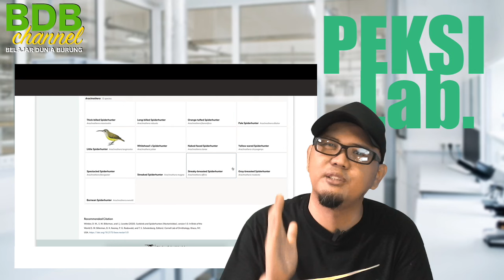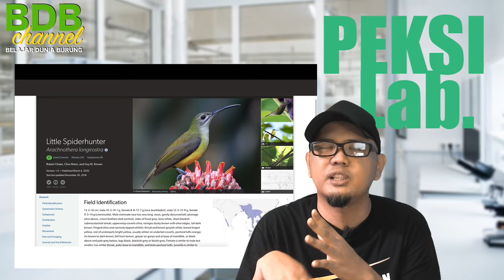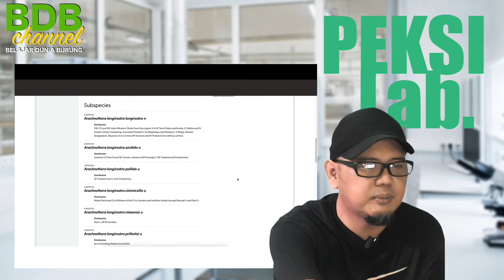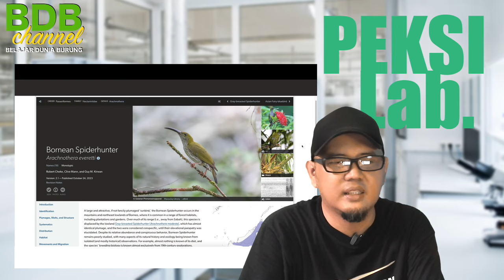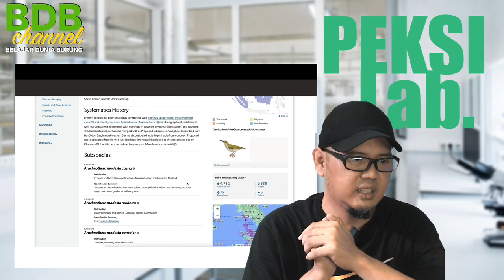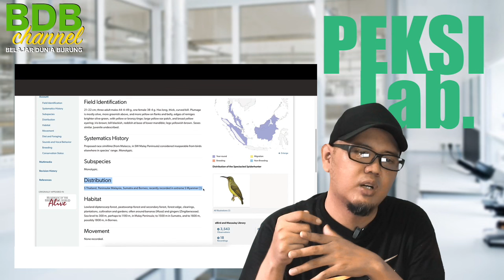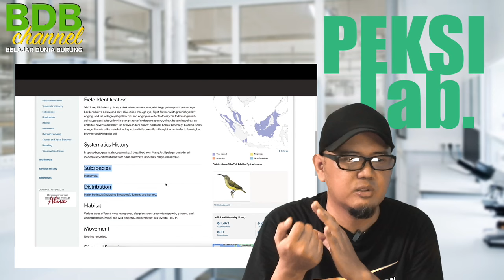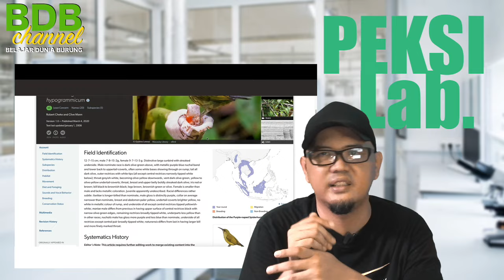10 SPESIES BURUNG PIJANTUNG DI INDONESIA, 1 GRATIS BUAT KAMU !! MASTERAN HANDAL PARA MURAI JUARA